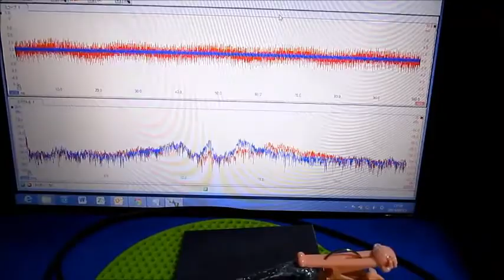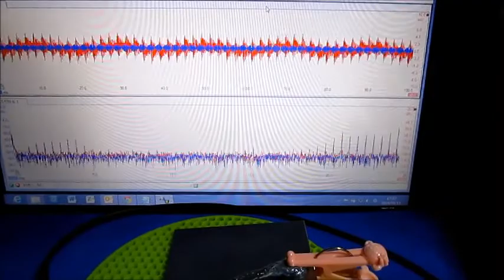超音波発振制御システム ultrasonic-system